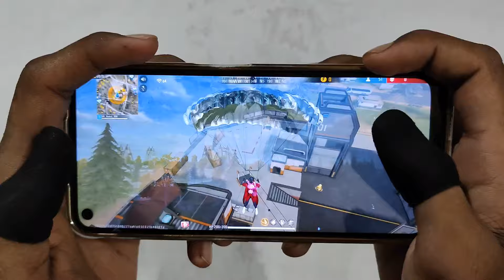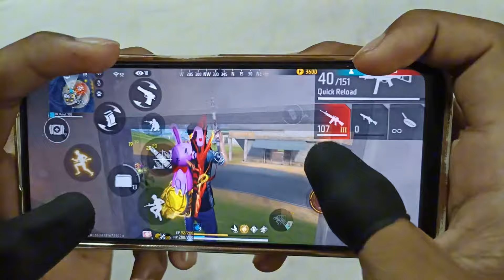HANDCAM ⚡ SOLO VS SQUAD POCO X6 PRO FREEFIRE GAMEPLAY 💪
Tags ignore:-

iphone freefire
iphone 11 freefire
iphone unboxing
handcam
custom hud
custom
hud setting
dpi setting
2 finger handcam
3 finger handcam
4 finger handcam
4 finger free fire
3 finger free fire
handcam gameplay
free fire handcam gameplay
handcam
custom hud
custom
hud setting
dpi setting
handcam free fire
2 finger handcam
3 finger handcam
ff setting
sensitivity auto headshot free fire
poco x6 pro handcam gameplay
poco x6 pro free fire handcam gameplay
poco x6 pro ff handcam gameplay
poco x6 pro solo vs squad handcam gameplay
poco x6 pro solo vs squad full handcam gameplay
ff solo vs squad handcam gameplay
ff poco x6 pro handcam gameplay
ff poco x6 pro free fire handcam gameplay
ff solo vs squad handcam tutorial
ff hud headshot sensitivity
ff hud handcam headshot tutorial
ff hud headshot handcam setting
ff hud handcam sensitivity for mobile
ff hud handcam 3 finger gameplay
ff hud 3 finger handcam gameplay
ff hud 3 dedos sensitivity for mobile
ff hud solo vs squad handcam gameplay
handcam gameplay solo vs squad
br ranked handcam gameplay
ff br ranked handcam gameplay
ff hud headshot dpi sensitivity
handcam gameplay solo vs squad full gameplay